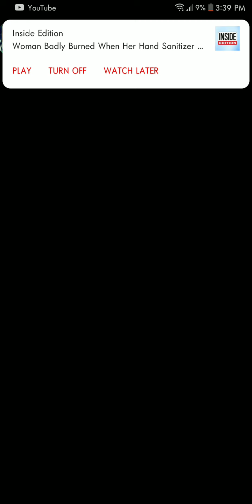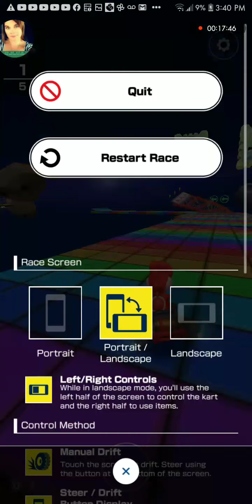Mario Kart Tour ~ Dry Bones Cup (Part 09)